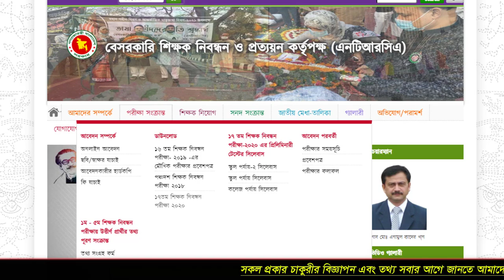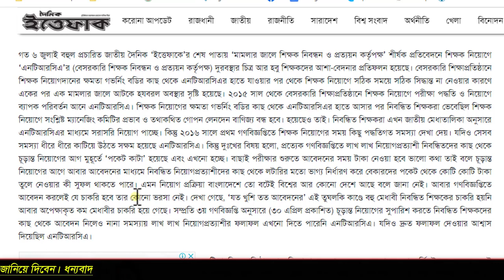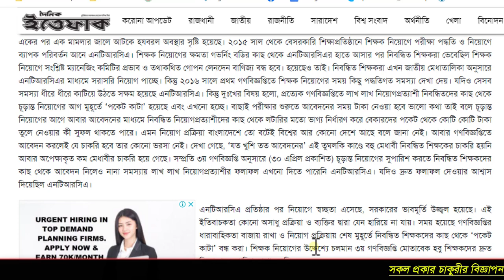গণবিজ্ঞপ্তি ও এনটিআরসিএর চরম দুরবস্থা।। Ntrca_Result_Update_News Easy_Math_Tricks ।।